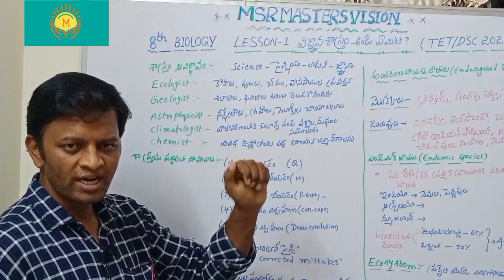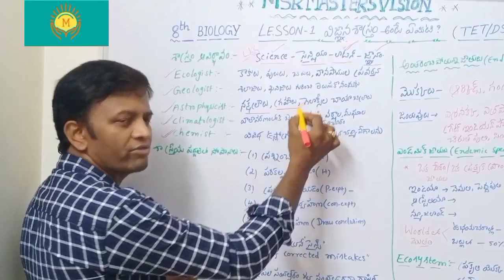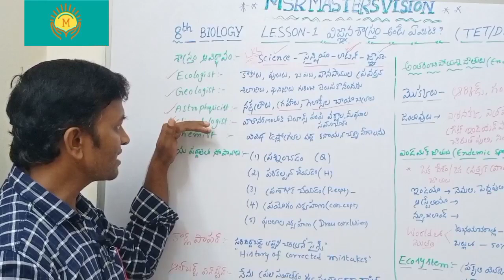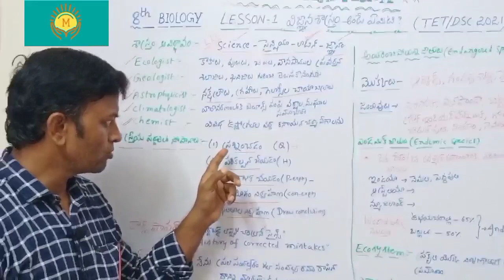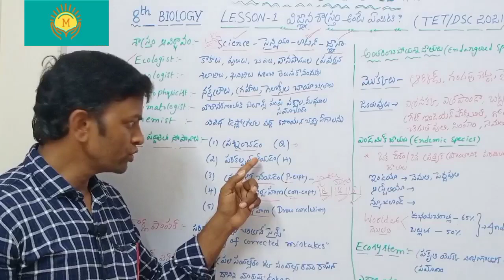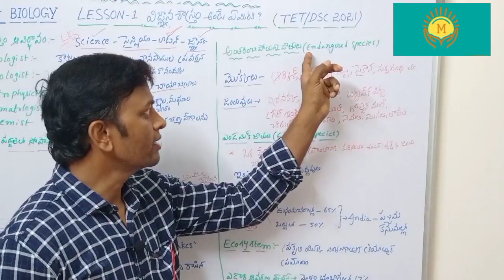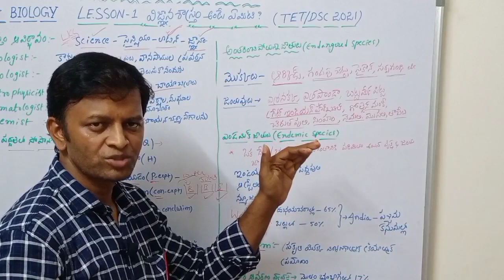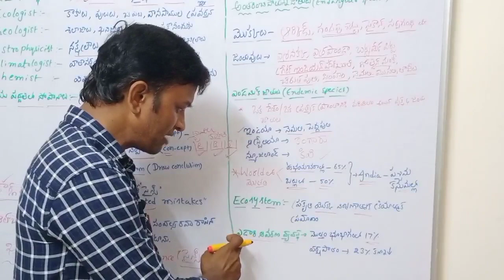What is science?TET/DSC/AP&TS/8thBIOLOGYbymsr masters vision.